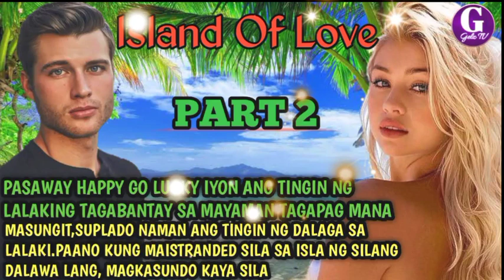PART 2| PASAWAY,SUNOD SA LAYAW ANG DALAGANG HEREDERA UUBRA KAYA SIYA SA SUPLADONG TAUHAN NILA|GELZTV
ito ay kwento ng babaeng spoiled brat laki sa layaw,lahat ng gusto niya ay nakukuha niya,ngunit makuha kaya niya ang puso ng gwapo ngunit supladong binata na tauhan ng kanyang lolo...ito ang naatasan bantayan siya ngunit isang aksidente ang nangyare bumagsak ang chopper na sinasakyan nila at nahulog sila  na sila lang dalawa.

totoong kwento
mayaman pala
kasal
playboy
kasunduan
kontrata
may aral na kwento
anak pala
madramang istorya
kwentong malungkot
fairytale story
milyonaryo pala
sosyalera
sosyalerang babae
matapobre
milyonaryo story
babaeng mayaman
tagapagmana pala
kwenting ofw
teleserye
pagibig
bilyonaryong binata
spoiled brat
ceo
kompanya
ivana alawi
raffy tulfo
viral story
pbb komunity
pbb connect
family
movie marathon